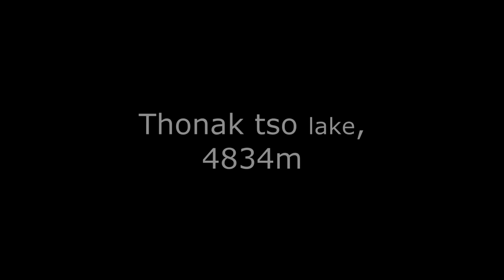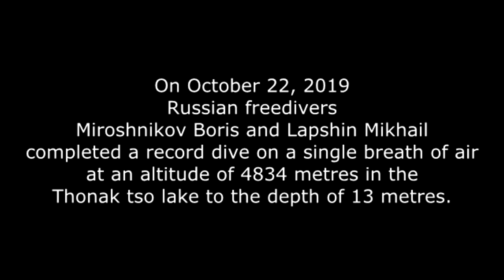High-altitude freedive record in Nepal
EN: On October 22, 2019 Russian freedivers Miroshnikov Boris and Lapshin Mikhail completed a record dive on a single breath of air at an altitude of 4834 metres in the Thonak Tso Lake to the depth of 13 metres.

RU: 22 октября 2019 года российские фридайверы Мирошников Борис и Лапшин Михаил совершили рекордный нырок на задержке дыхания на высоте 4834 метров над уровнем моря в озере Тонак Цо на глубину 13 метров.